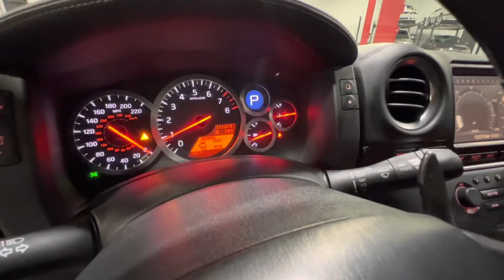2009 Nissan GT-R Premium Full Bolt-On w/E85 Flex Fuel + COBB